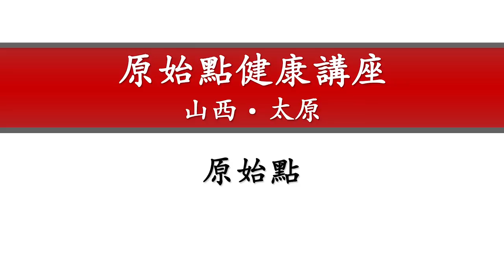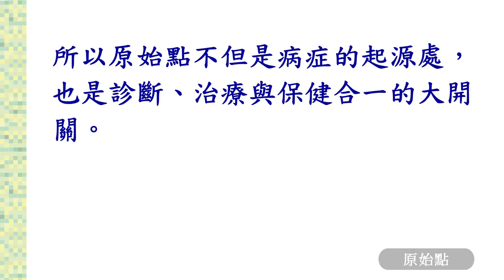2017年1月 原始點醫學講座 (山西太原) ─第22集 原始點